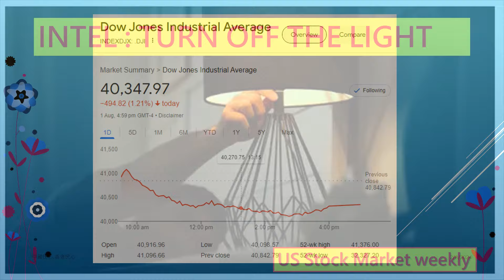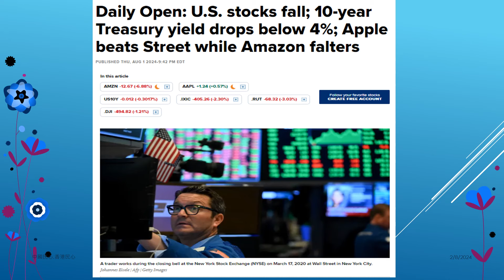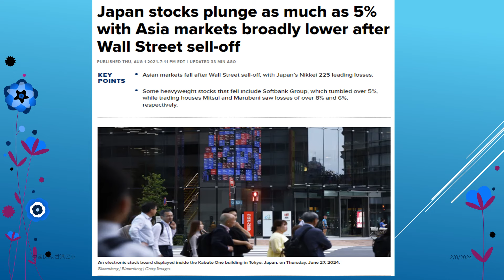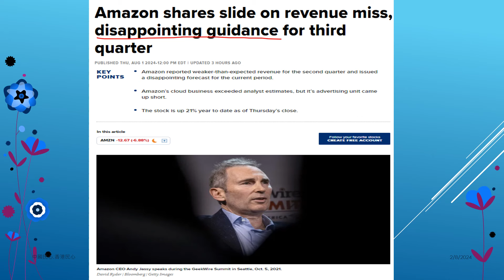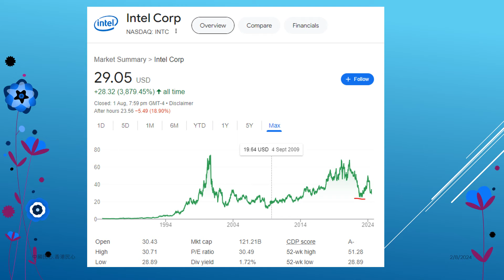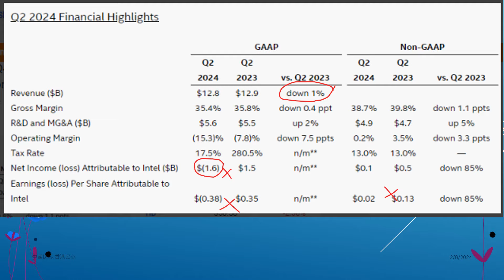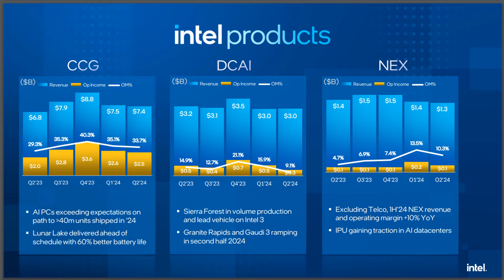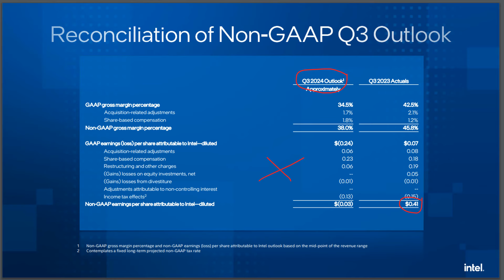Ustockmarketweekly 20240802 INTEL : TURN OFF THE LIGHT